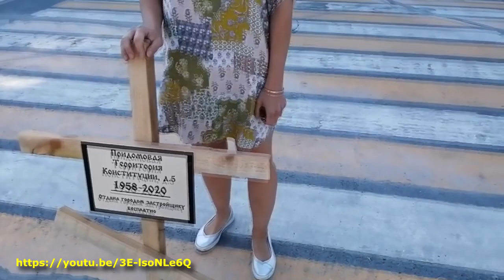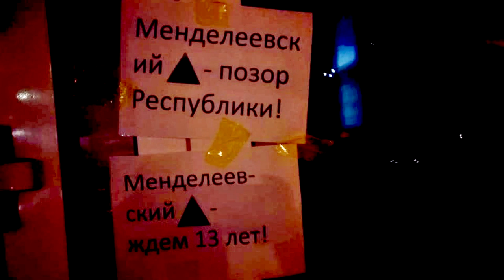"Крестовый ПОДХОД" "Открытая Политика". Выпуск - 307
Хронометраж выпуска:
00:13 - Навальнизм - вне закона?;
04:06 - Рейтинговые качели;
05:56 - Битум - наше всё?!;
10:05 - Бойцову проверят "свои"?!;
14:14 - Юлай попался?;
17:29 - "Крестовый ПОДХОД";